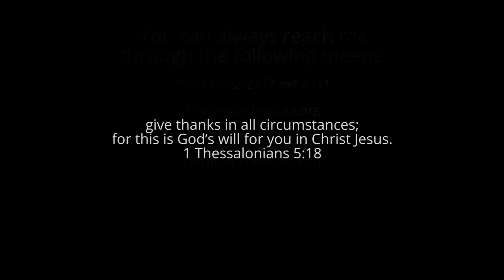HI Monday Motivator - Rain & Gratitude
Not always but many times we get to choose how we respond. Do we respond in gratitude or grumbling?

Give thanks in all circumstances; for this is God’s will for you in Christ Jesus. 1 Thessalonians 5:18